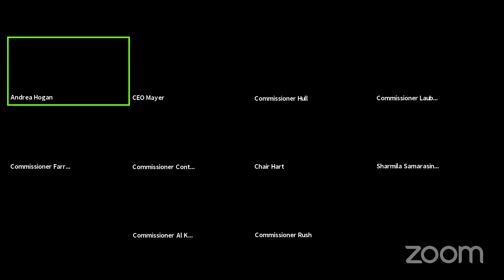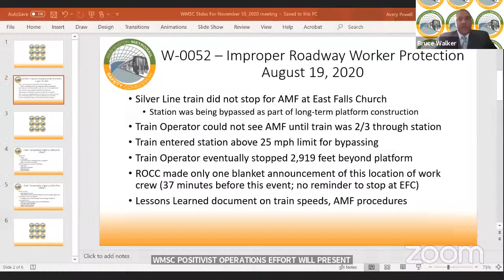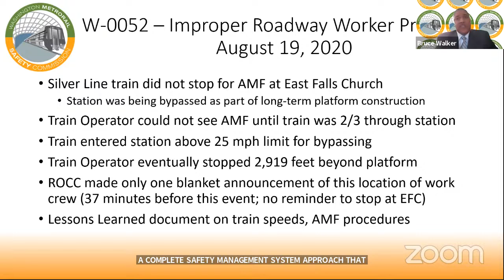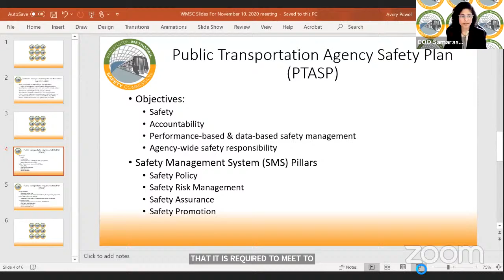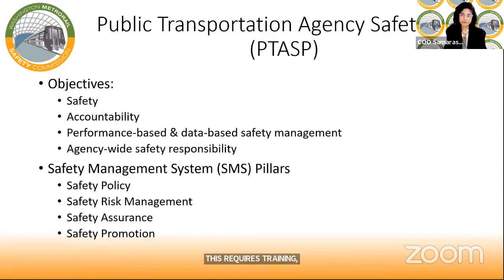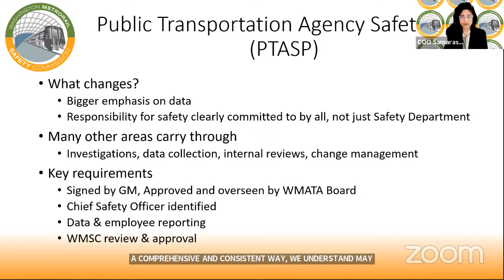November 2020 WMSC Public Meeting of the Commissioners